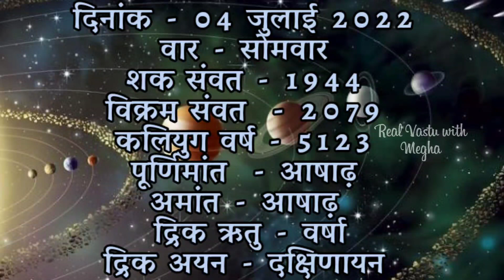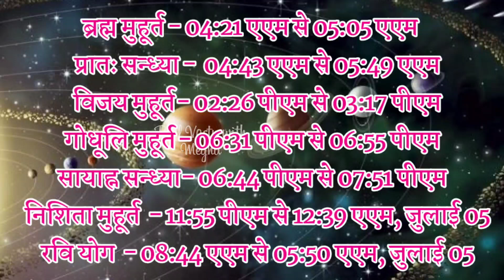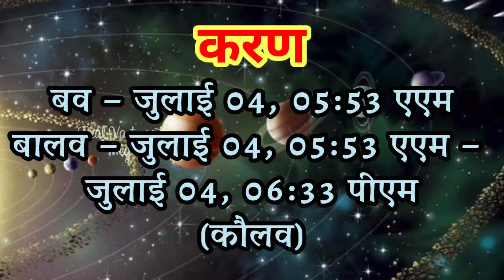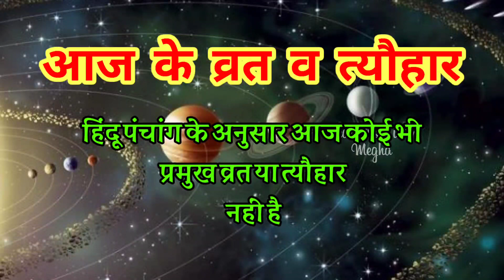Aaj ka Panchang 04जुलाई 2022 पंचांग आज की तिथि|शुभ मुहूर्त |July| Monday सोमवार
Panchang A Panchang is a detailed Hindu calendar which takes into account five factors of any given day as per Indian Vedic scriptures to provide information useful for astrologers to forecast celestial phenomena, and also to outline auspicious and inauspicious time frames for important occasions such as marriage, education, career, travel, etc.
Aaj ka Panchang 04जुलाई 2022 पंचांग आज की तिथि|शुभ मुहूर्त | राहुकाल |July| Sunday रविवार|Panchang
04July 2022 ka Panchang । पंचांग 04 जुलाई 2022 । 04 July 2022 Saturday Hindi Panchang
04 July 2022 Panchang : 04 July 2022 का पंचांग, शुभ मुहूर्त, तिथि, नक्षत्र, सूर्योदय, सूर्यास्त, राहुकाल, पक्ष, अभिजीत मुहूर्त, अमृत काल,  चौघड़िया, व्रत व् त्यौहार। जानिए जुलाई ०२, २०२१ का पंचांग और महत्वपूर्ण जानकारियां हिन्दू पंचांग के अनुसार, कब से कब तक शुभ मुहूर्त है, कब से कब तक अशुभ मुहूर्त है। यदि आप किसी शुभ कार्य को किसी विशेष दिन और शुभ मुहूर्त में करना चाहते हैं तो दैनिक पंचांग की सहायता से आप उस दिन का शुभ मुहूर्त को जान सकते हैं। तो आइये अब जानते हैं 04 July 2022 का दैनिक पंचांग
About this Video :
1) 04 July 2022 ka hindu Panchang.
2) 04 July 2022 Panchang and Shubh Muhurat.
3) Aaj ka Panchang 04 जुलाई 2022 पंचांग .
4) Shubh Panachang in Hindi .
5) Indian Calender Hindi Panchang .
6) 04 July 2022 Friday Hindi Panchang .
7) 04 जुलाई का पंचांग, शुभ मुहूर्त, तिथि, नक्षत्र, सूर्योदय, सूर्यास्त .
8) 04 जुलाई 2022 का दैनिक पंचांग .
9 ) aaj ka shubh Muhurat 04 July 2022 .
10) aaj ka rahu kaal .
11) aaj ka sampurna Hindu Panchang .
12) July 03 Panchang Panchangam for New Delhi .
13) Panchang For 04 July 2022 .
14) Hindu Calender July 04 & 04 July 2022 Panchang .
15) Panchang July 04, 2022 Online Panchangam and Hindu Calender for the world .
16) 04 July 2022 Panchang & Shubh Muhurat , 04 जुलाई का पंचांग, शुभ मुहूर्त .
17) 04 July 2022 Friday panchang online.
18- Worldwide Panchang.
19- Education Videos

04 July 2022 Auspicious Timings (Shubha Muhurat) & Inauspicious Timings (Ashubha Muhurat), Panchang and Muhurat for 04 July 2022 Hindu Month and Tithi.
panchang in advance ,anokha sangam ka panchang,aaj ka shubh muhurat kya hai,aaj ka shubh muhurat kitne baje hai,aaj ka shubh muhurat time in hindi,aaj ka abhijit muhurat,aaj ka shubh muhurat choghadiya,kal ka shubh muhurat koun sa hai,aaj ka shubh choghadiya,shubh muhurat for buying electonics, aaj ka rashifal,gayatri mantra,aaj ka mantra,आज की तिथि ,वार, नक्षत्र ,योग व् करण के बारे में जानकारी ,आज का पंचांग,आज का पंचांग हिंदी में ,आज का पंचांग क्या है ,आज का शुभ मुहूर्त ,आज का राहु काल 2022 का पंचांग आज कौन सी तिथि है आज का पंचांग बताओ आज का विचार आज का मंत्र आज कौन सी तिथि है अनोखा संगम का पंचांग तारीख 02 जुलाई 2022 आज का पंचांग तिथि नक्षत्र 02 जुलाई 2022 का सूर्योदय और चंद्रोदय का समय 02 जुलाई 2022 आज का चौघड़िया और आज का शुभ मुहूर्त आज का पंचांग, शुभ मुहूर्त, राहुकाल आज का पंचांग कृष्ण पक्ष , shubh panchang in hindi, Panchangam on online, Panchang in Hindi text,shubh din, Panchangam,Vichar , Devotional ,astrologers consult the Panchang ,Shubh Choghadiya,chougdiya, indian calendar panchang, ,shubh,Aaj Ka panchang,October Panchan hindi , aaj ka panchang, aaj ka